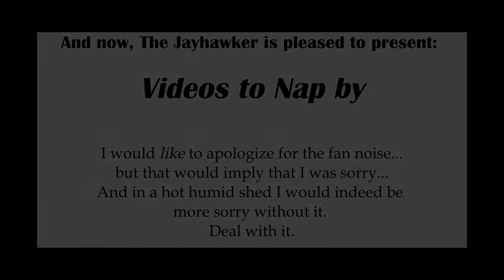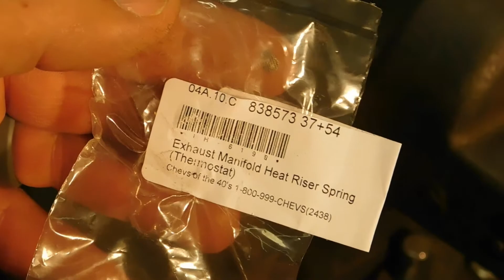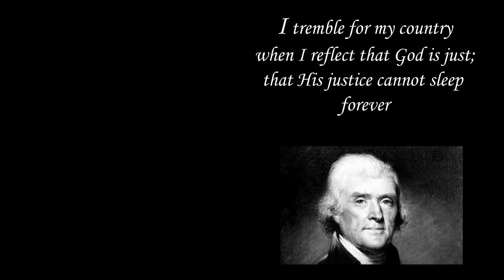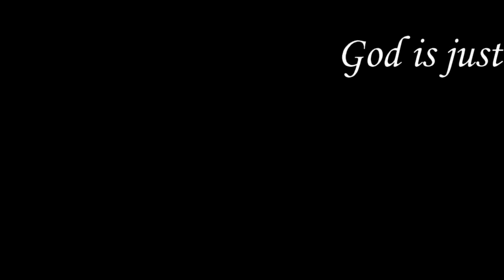Part 9: 1942-1948 Chevrolet 216 & 235 Manifold Repair - Plus Fuel Pump & Road Draft Tube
Work progresses on the 1948 Chevrolet, come along as we repair some broken parts and install them.